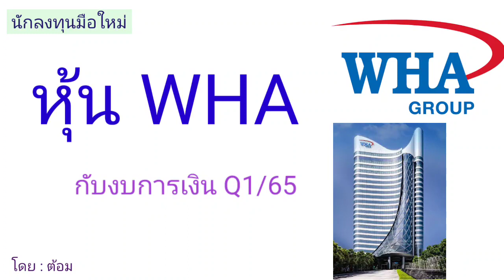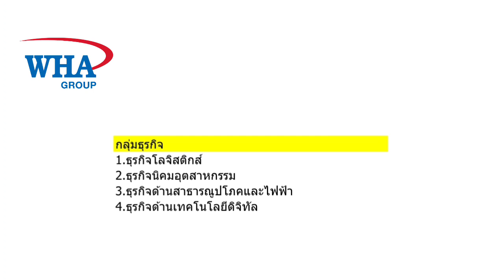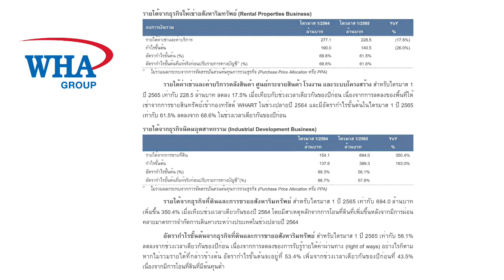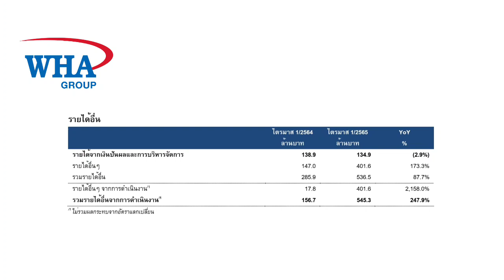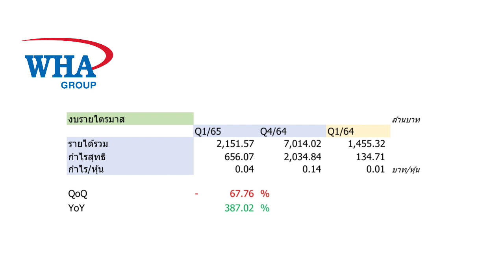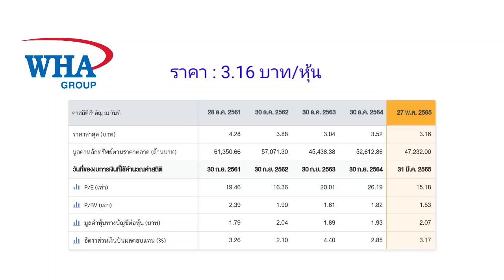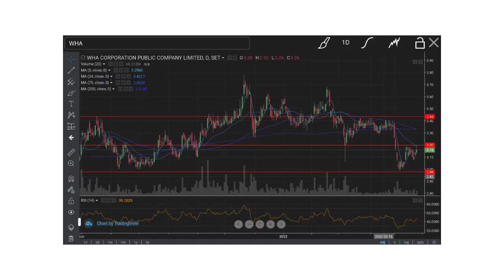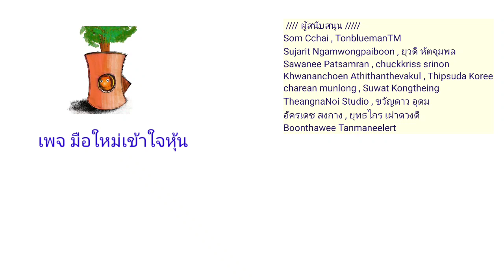EP.145 (ปี 65) หุ้น WHA กับงบการเงิน Q1/65 [ นักลงทุนมือใหม่ ]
หุ้น WHA กับงบการเงิน Q1/65

Som Cchai
TonbluemanTM
Sujarit Ngamwongpaiboon
ยุวดี หัตจุมพล
Sawanee Patsamran
chuckkriss srinon
Khwananchoen Athithanthevakul
Thipsuda Koree
charean munlong
Suwat Kongtheing
TheangnaNoi Studio
ยุทธไกร เผ่าดวงดี
Boonthawee Tanmaneelert